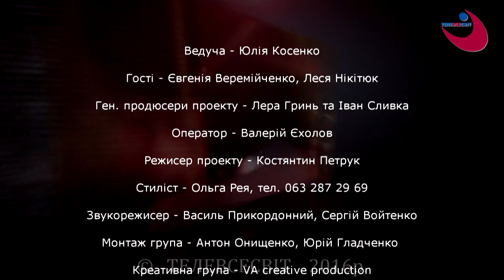VA 21.10.16 Євгенія Веремійченко Леся Нікітюк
VA PRODUCTION LIFE – це абсолютно новий формат шоу-проекту, завдяки якому ви дізнаєтесь всі ексклюзивні подробиці зіркового життя, познайомитесь із новими обличчями шоу-бізнесу, та почуєте як відомі люди України прийшли до свого успіху.
Кожної п'ятниці о 21:00 на телеканалі "Телевсесвіт".